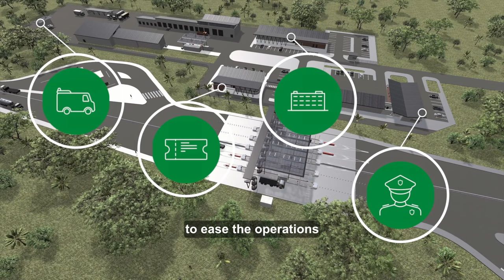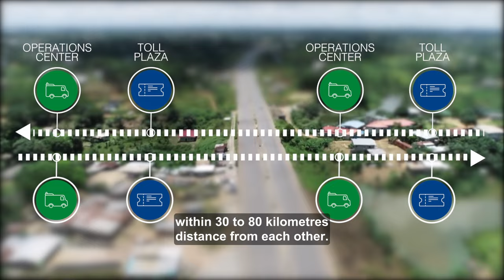The Transgabonaise Road, Gabon